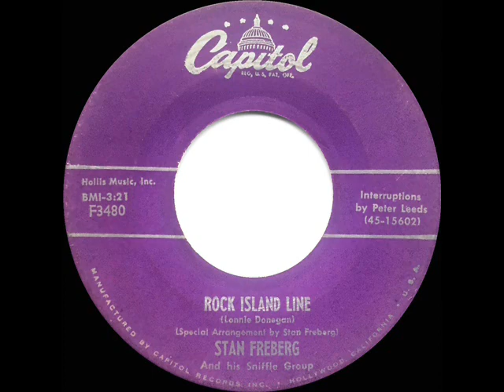1956 Stan Freberg - Rock Island Line (with Peter Leeds)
Lonnie Donegan’s Skiffle Group gets the Freberg “Sniffle Group” treatment.  See also the 45 flip side “Heartbreak Hotel.”

CD audio, originally issued on 45rpm: Capitol 3480 - Rock Island Line (Donegan) by Stan Freberg and his Sniffle Group, conducted by Billy Liebert, interruptions by Peter Leeds